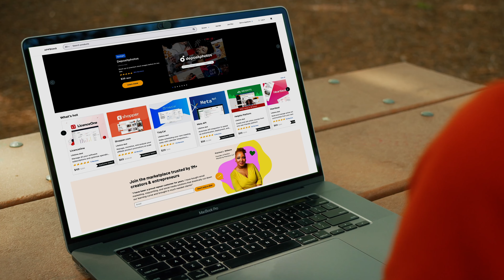Sumo Day 2022 (Director's Cut) | Celebrating Entrepreneurs for 12 Years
You're invited to Sumo Day, an annual event dedicated to celebrating our incredible community of Sumo-lings. For 96 hours, we're bringing our customers amazing products and discounts, plus one EPIC giveaway.

Enter for a chance to win an awesome prize and get all the event updates